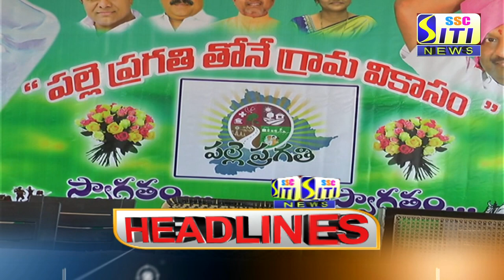SITI CHANNEL HEADLINES PEDDAPALLI 08-02-2021